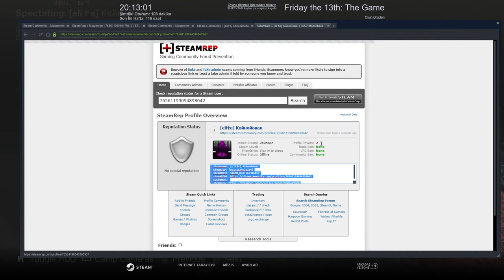Friday the 13th: The Game - Cheater "[eli✟e] Койнойокан " edited clothes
Cheater profile : (Banned)
 | steamname: [eli✟e] Койнойокан